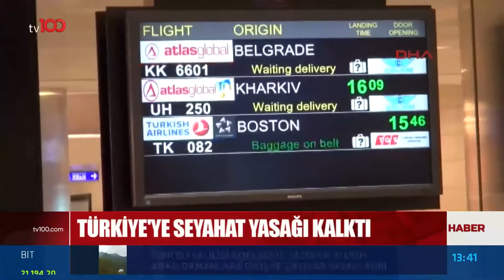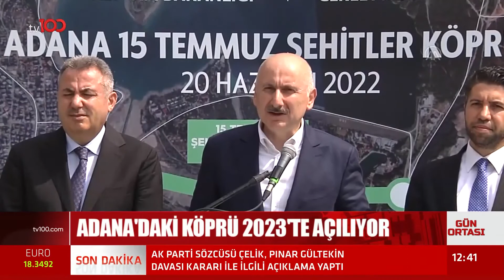SUUDİ ARABİSTAN'DAN SEYAHAT DÜZENLEMESİ | TV100 HABER